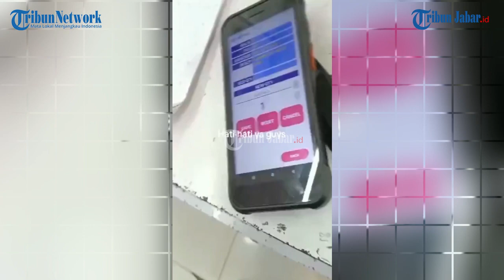VIRAL Pembeli di Minimarket Ngotot Belanja Pakai Uang Mainan, Kasir Dianggap Sok Pintar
Beredar video viral pembeli ngotot belanja pakai uang mainan.
Sang kasir yang memberikan penjelasan pun nyaris dipukul oleh pembeli tersebut.

Dalam unggahan video viral, nampak seorang pria berambut panjang berdiri di hadapan kasir di sebuah minimarket.

Ia nampak kesal karena uangnya tak diterima saat berbelanja.
Si kasir pun menjelaskan jika duit yang digunakan untuk membayar adalah uang mainan.

Namun, pembeli tersebut nampaknya kesal hingga meninggikan suaranya.

Bahkan si pembeli menyebut kasir agar tak sok pintar dengan menyebut uangnya adalah duit palsu.

Si kasir lantas mencoba menunjukan uang asli untuk membandingkan dengan duit yang dibawa pembeli.

Si pembeli lantas makin kesal dan menyebut uang palsu yang digunakannya hanya dicap.

Namun tetap saja si pembeli tak menerima jika uangnya disebut uang palsu.

Ia mencoba merampas uang asli dari si kasir. Dengan gerak cepat, kasir tersebut pun menghindar.

Si pembeli lantas mengambil sabun yang akan dibelinya dengan paksa.

Bahkan sampai ingin melemparkannya ke si kasir.

Tak diketahui pasti di mana lokasi peristiwa itu terjadi.(*)
Editor: Mega Nugraha |Video Editor: Uben